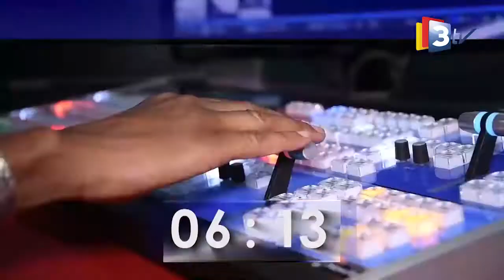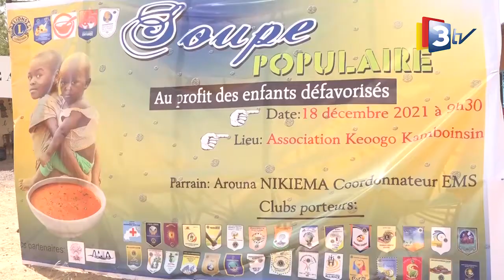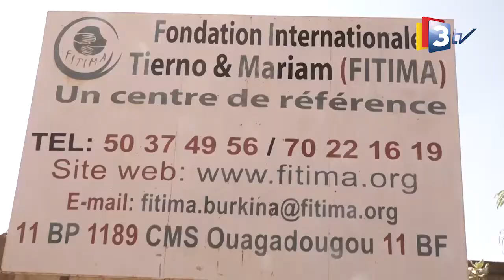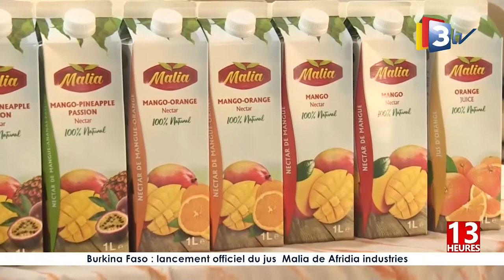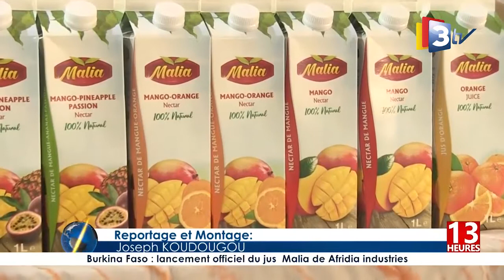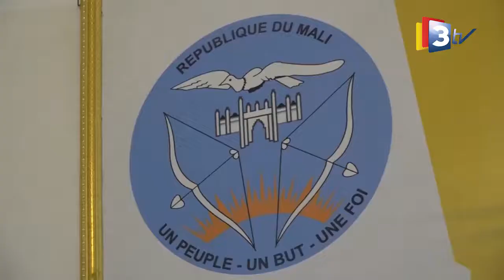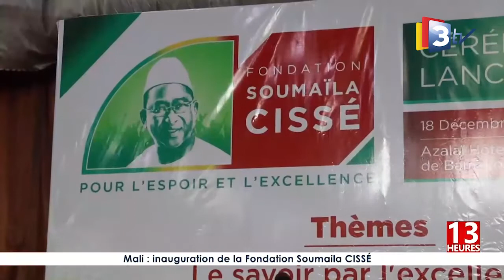3TV-JT 13H du 21 Décembre 2021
Présenté par Doria OUEDRAOGO